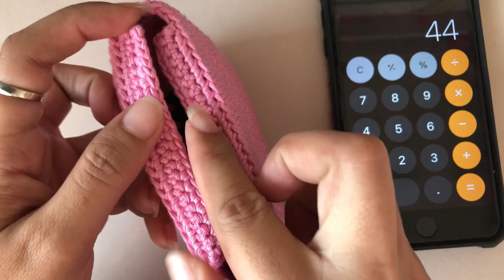Crochet Wristlet Purse TUTORIAL/PART2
Gaano karaming yarn ang nagamit??
Sobra na po ang 100g

Eto naman po ang link na direct sa mga product👇

4inches GOLD/SILVER Teeth Zipper Available now sa shopee ni Madam Charot♥️

Konte pa lang po ang stocks mauna swerte😁😁😁

Dont forget to add to cart yung handmade tag♥️♥️

Yan pong tig 15pesos….

Selling price ng wallet 200-250 try nyo muna bago nyo presyuhan♥️

San mabibili ang magandang gunting??